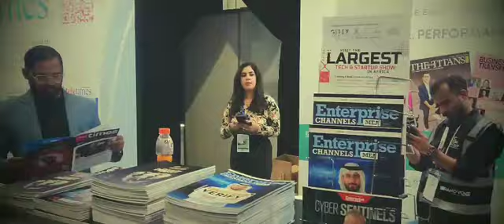GISEC Global 2024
Video from Moeen Samdani